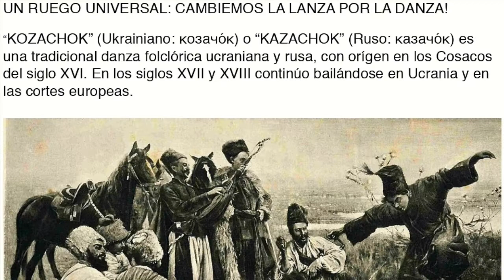KASACHOK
Música tradicional de Ucrania y Rusia, que estrenaron los Cosacos, en el siglo XVI. "¡CAMBIEMOS LANZA POR DANZA!"